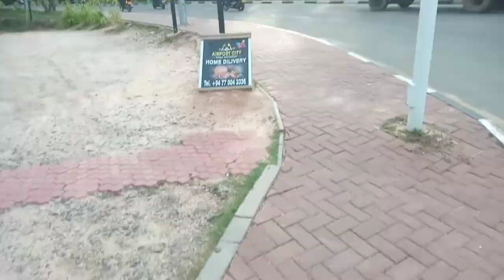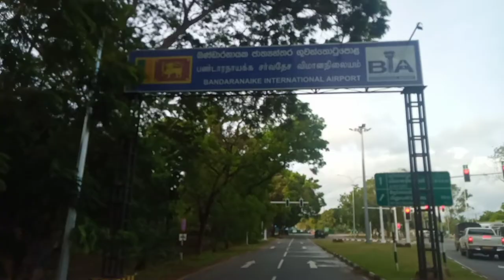SriLanka Airport Current Situation/Blogs Ep01 27.08.2021